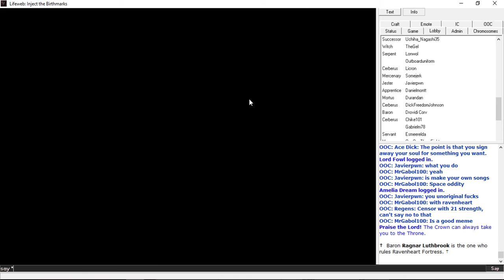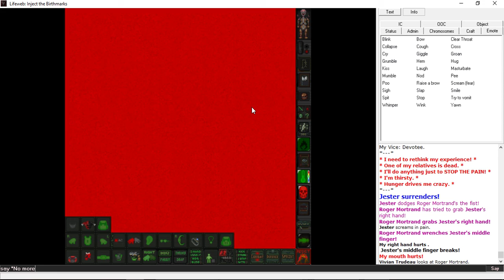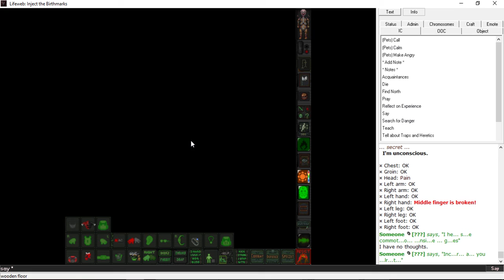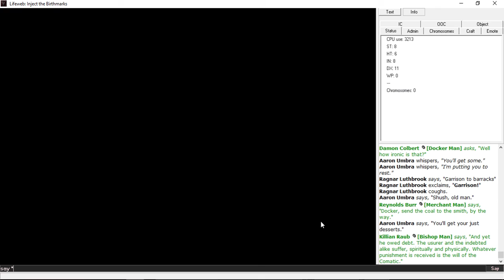Lifeweb - Technical Difficulties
Strange things happen in these forsaken nights, blame the Lifeweb apparatus.